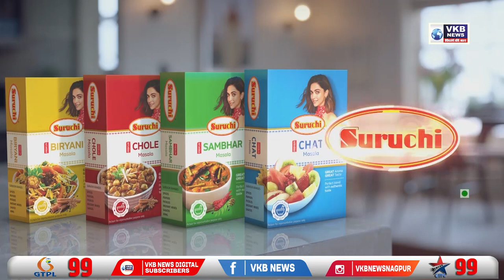हैदराबाद एनकाउंटर को सुप्रीम कोर्ट के जांच आयोग ने बताया फर्जी